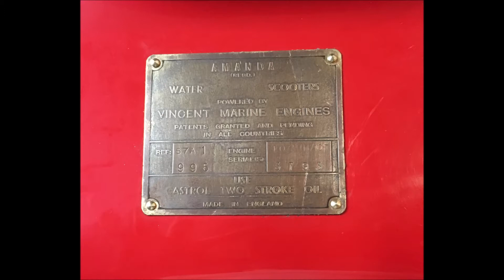vincent amanda water scooter water test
Vincent Amanda water scooter first water test